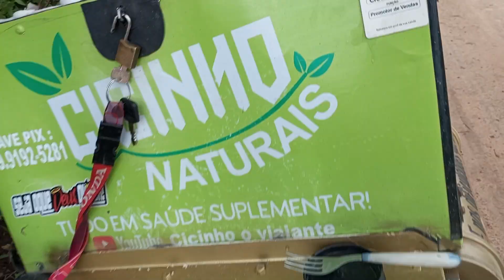sítio morcego Garanhuns pe (2)